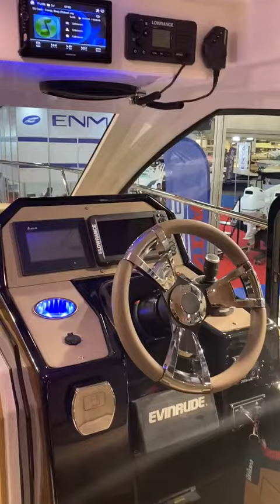Calypso Monaco 820, du thuyền gia đình nhập khẩu Châu Âu | SYMC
Cause we know yachts - Đơn giản vì chúng tôi hiểu về du thuyền
Saigon Yacht and Marina JSC (SYMC) | Dream – Explore – Memories Built
Add : 180c Hai Bà Trưng, Phường Đa Kao, Quận 1, TP.HCM